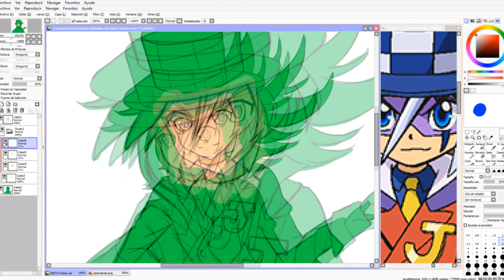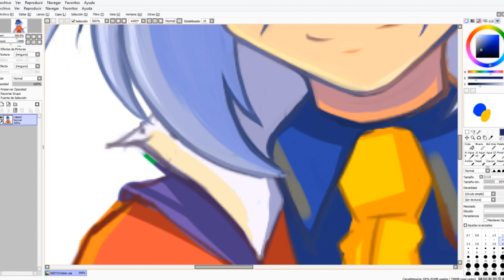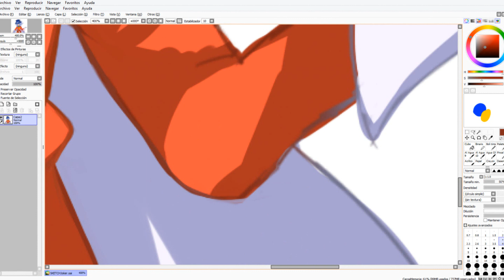Kaitou Joker | Speedpaint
Tenia un montón de tiempo que no lo dibujaba xD ya lo extrañaba uwu Cada vez que lo dibujo, me sale aun mas distinto xD Pero bueno, no me molesta(? me gusta como se con ese estilo uwu Espero que les guste!